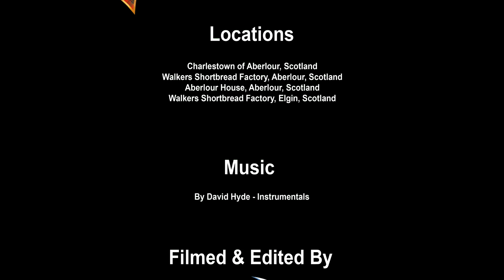Walker's Shortbread - Our Home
A fly by of our Aberlour and Elgin sites, along with footage from inside our factories. We continue to bake 'The World's Finest Shortbread' in the north of Scotland.